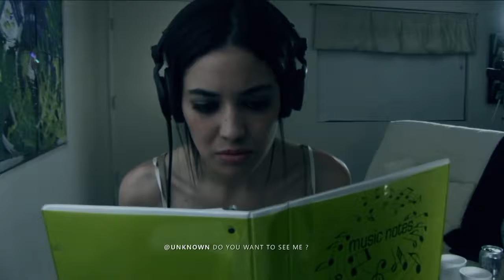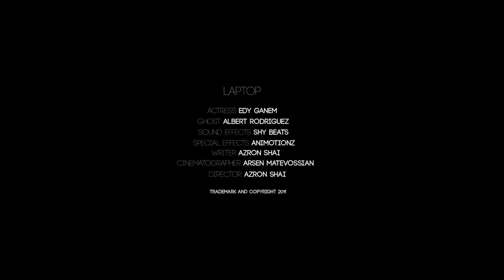Laptop shot horror film